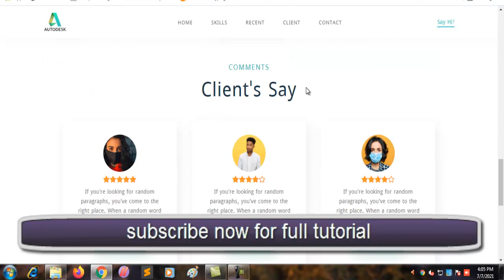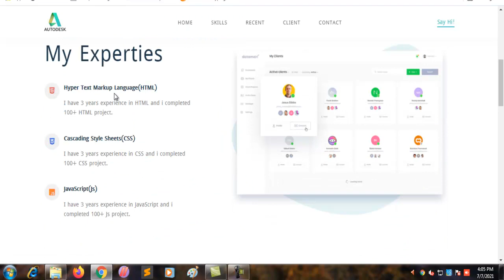How to Create a Responsive Personal Portfolio Website Only Using HTML and CSS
html css website design tutorial bangla,
css html website tutorial,
html css project bangla,how to create website for free,
how to create personal portfolio website using html and css,
how to create a responsive website in html and css,
how to make a website responsive for all devices,
custom website design,